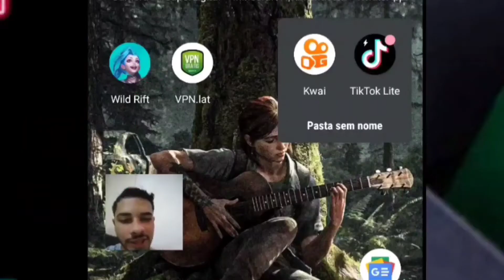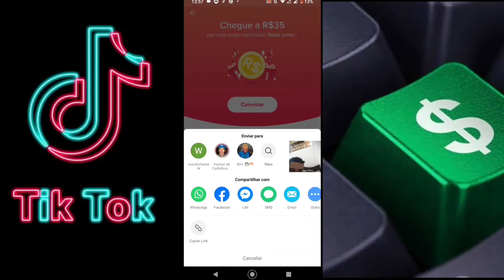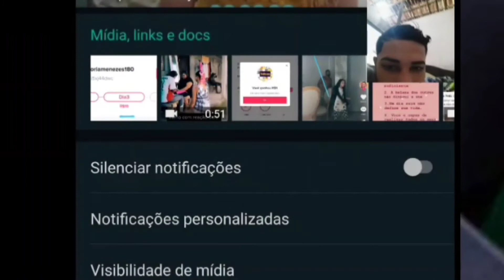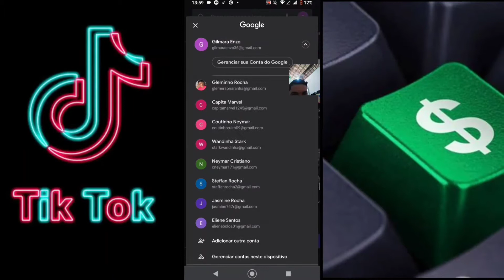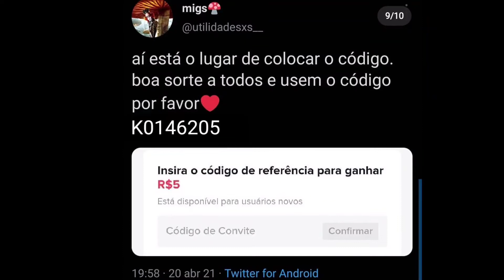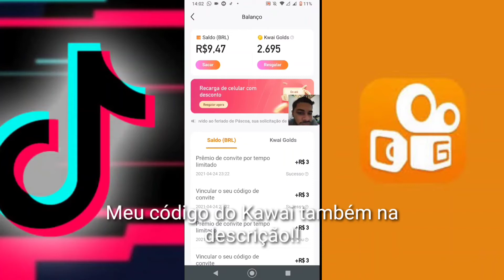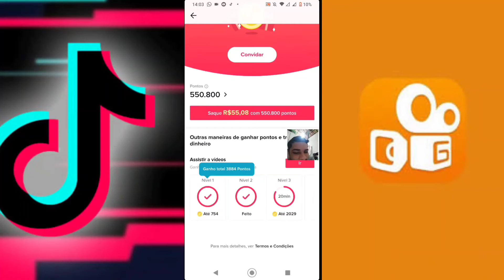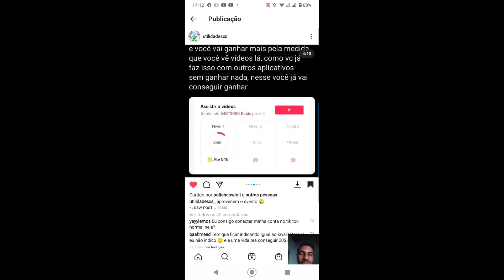COMO QUE GANHEI R$: 100 REAIS EM 4 DIAS?? COM O TIK TOK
Cód: K0146205

♦Eaí, Tudo Bom? Galera dessa vez trago a vocês um novo vídeo!!
Vamos se inscrever pra chega na meta de 1000 Subs pra fazer o especial!!

Vídeo com o intuito apenas de entretenimento!!*
Todos direitos aos Vídeos Usados...

♦Nunca,desista de sonha, um dia vai se realizar!

♦Eaí Malucos ? Blz !